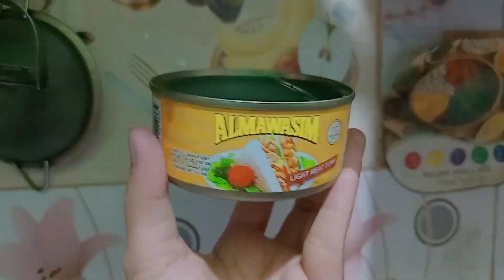Canned Tuna Fish Recipe || Very Tasty🥘